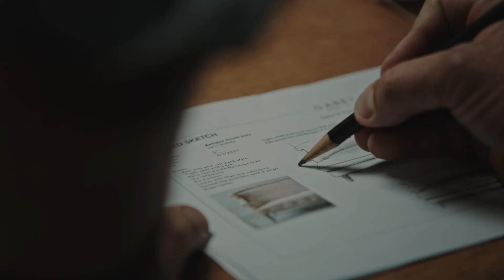Gabby Upholstery Story